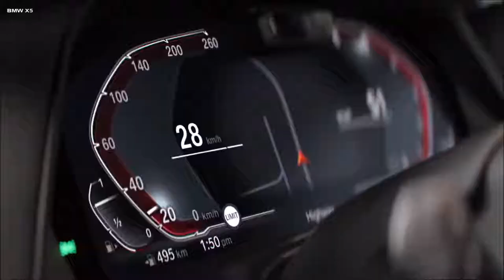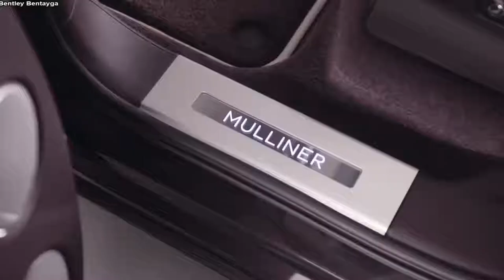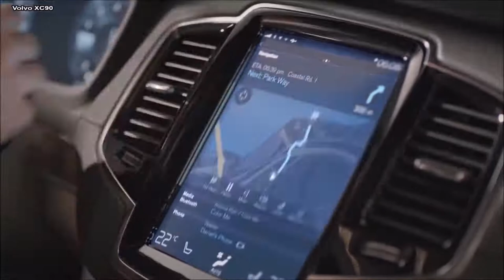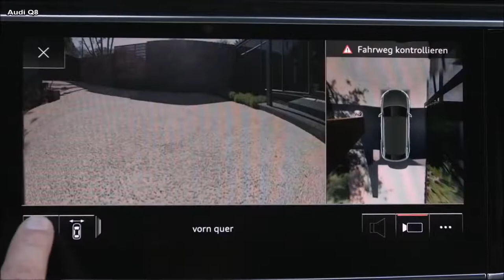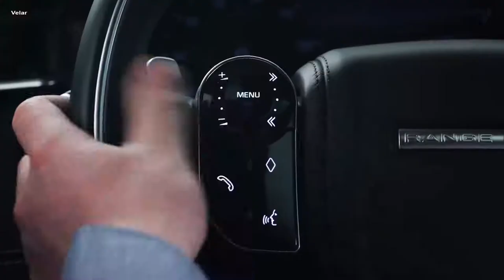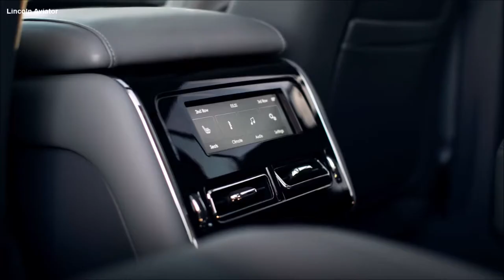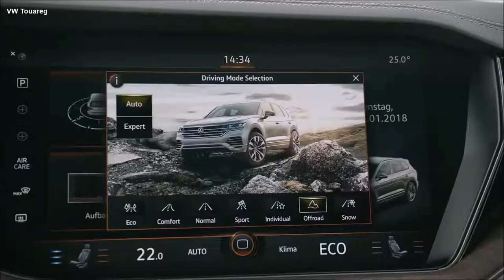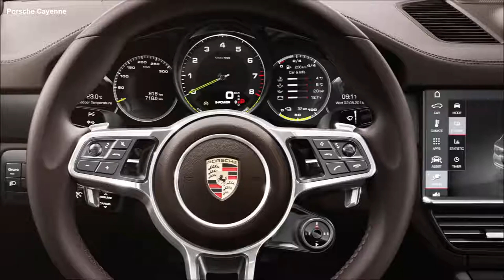HOW TOP 15 ULTRA LUXURY SUV VARIES (YOU MUST SEE)